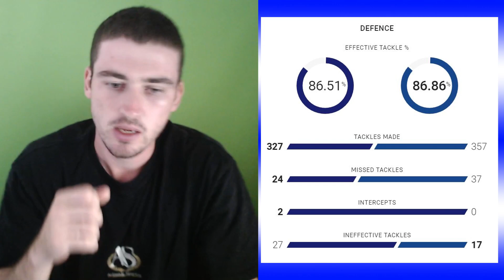Canterbury Bankstown Bulldogs - 2023 Round 4 reaction - VS Warriors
my reaction and thoughts about the round 4 clash between the bulldogs and warriors.
Let me know your thoughts on the game and how you think it went.